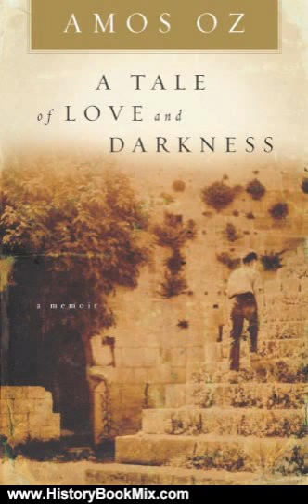History Book Review: A Tale of Love and Darkness by Amos Oz, Nicholas de Lange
This is the summary of A Tale of Love and Darkness by Amos Oz, Nicholas de Lange.